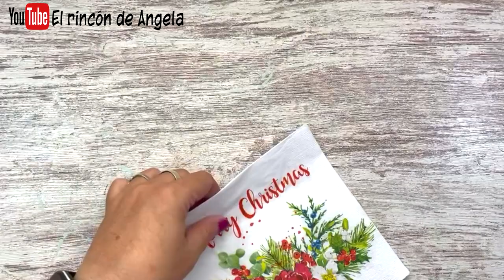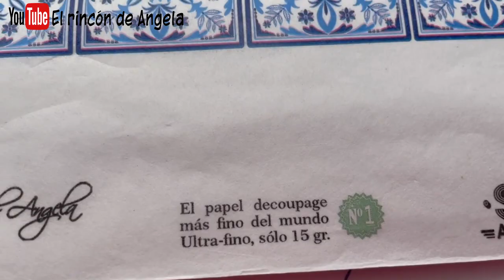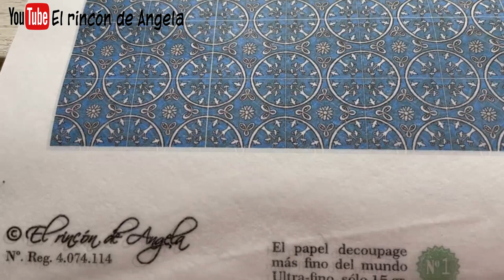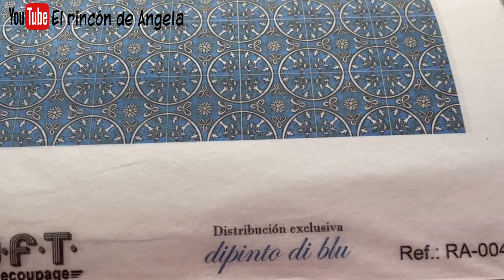HAUL servilletas y Nueva coleccion de papel soft AZULEJOS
HAUL servilletas y Nueva coleccion de papel soft AZULEJOS. En este video te muestro las servilletas de decoupage, que he elegido para mis proximos trabajos. Tambien te enseño mi ultima coleccion de papel soft (papel de arroz de 15gr), que esta pensada para decorar con azulejos vuestras casitas de muñecas, belenismo y cualquier sitio donde quieras decorar con azulejos.
Las servilletas que has visto en este video, puedes encontrarlos en DIPINTO DI BLU
Hacen envios a todos los paises